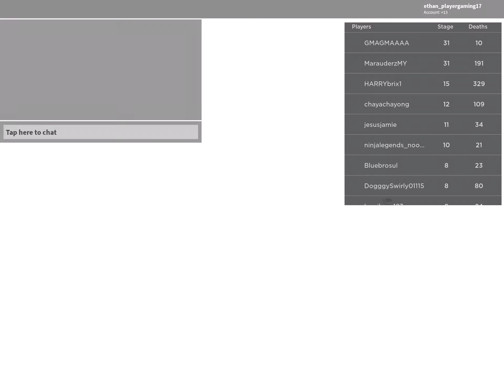I’m bored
I’m bored help meh